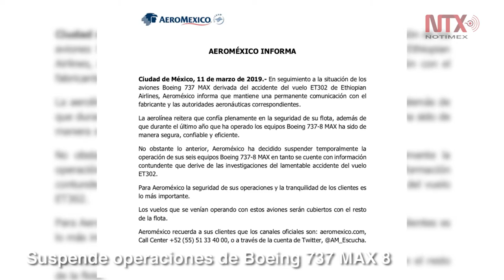Corte Informativo 11-03-19